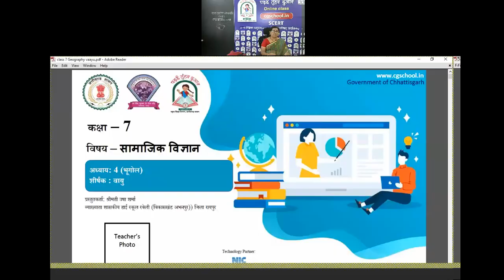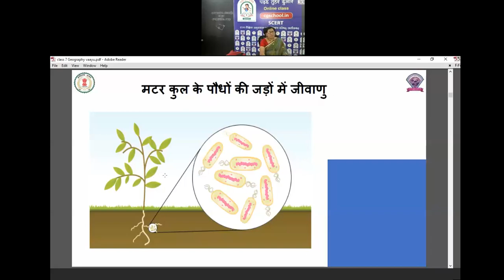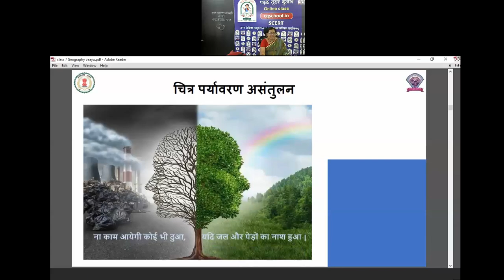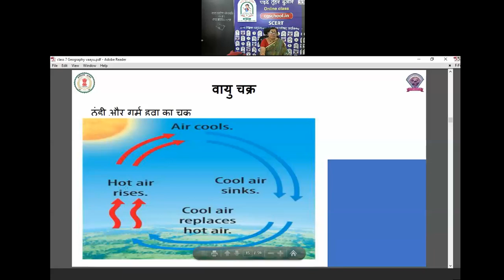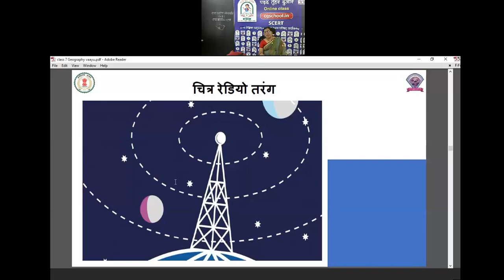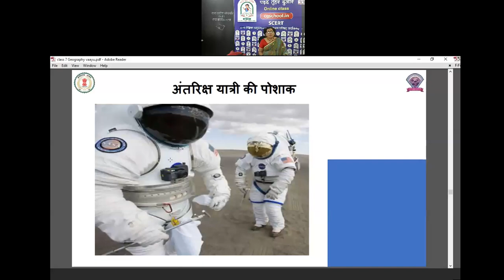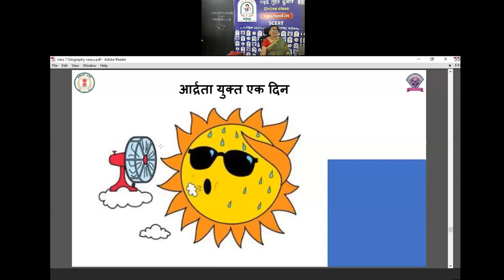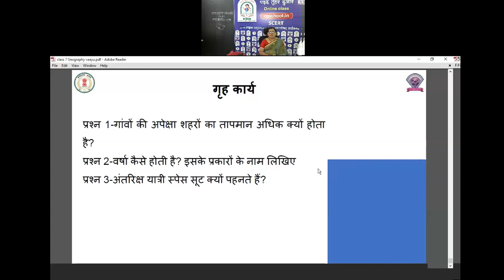कक्षा 7 भूगोल(4- वायु) by श्रीमती उषा शर्मा व्याख्याता, शा उ मा वि रवेली